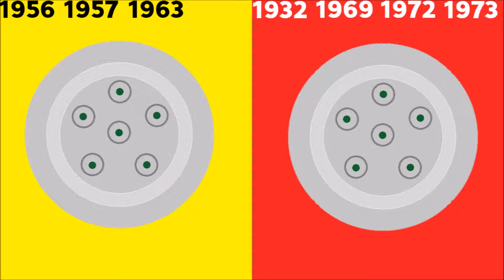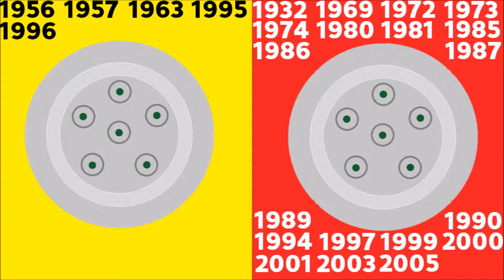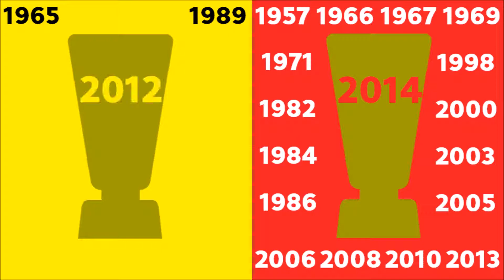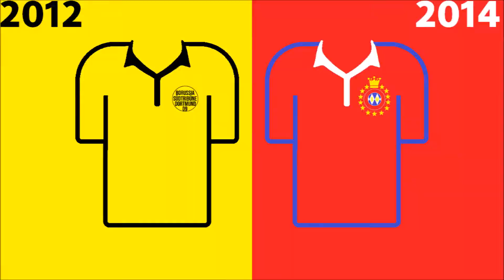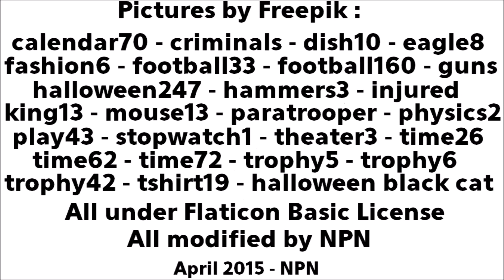Bayern München Vs Borussia Dortmund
Le duel entre les deux géants du foot allemand